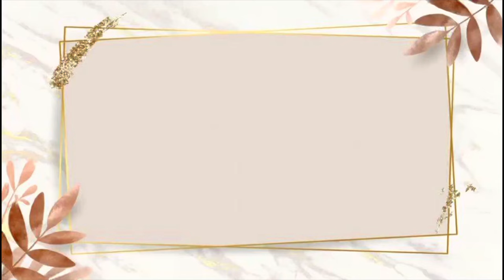Days In My Life || Nails, Movies, BBQ || Kyona Marie